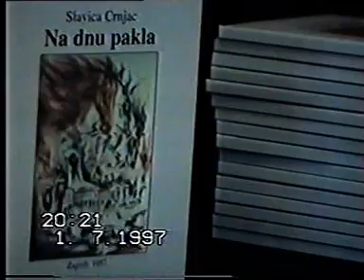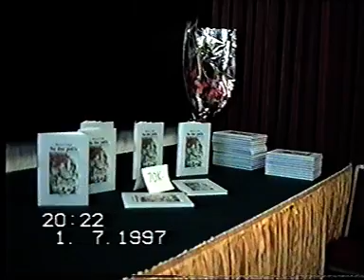PREDSTAVLJANJE KNJIGE NA DNU PAKLA / 1